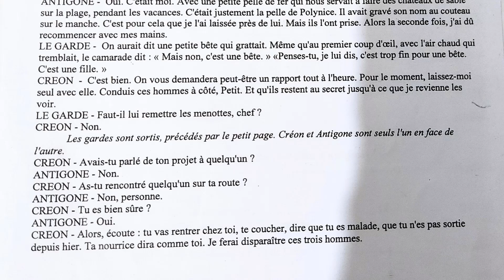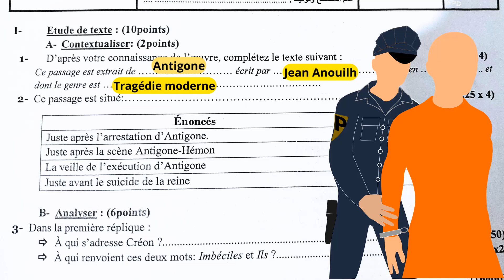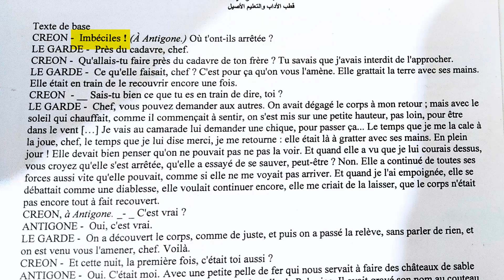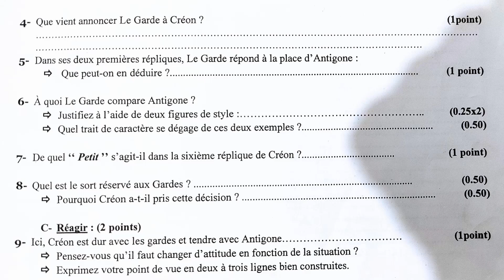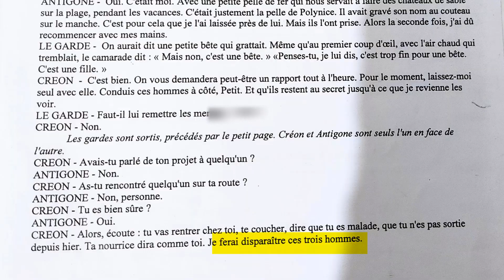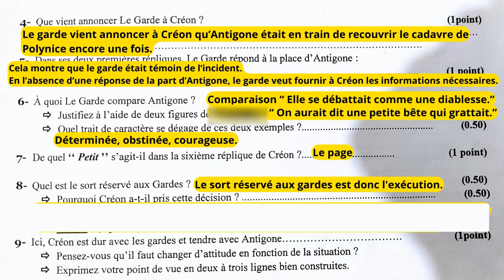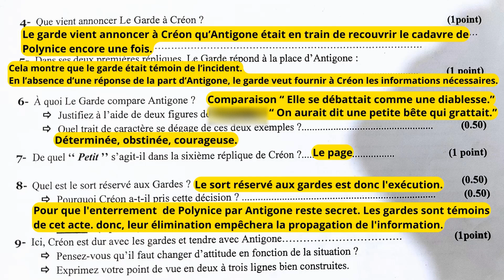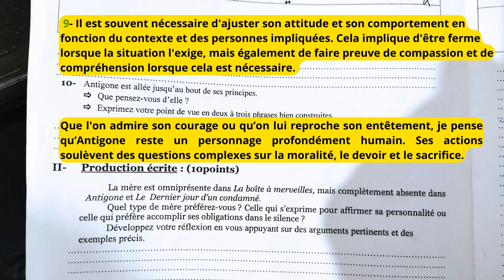Correction de l'examen régional ( Rabat-Salé-Kénitra 2022) Antigone de Jean Anouilh.